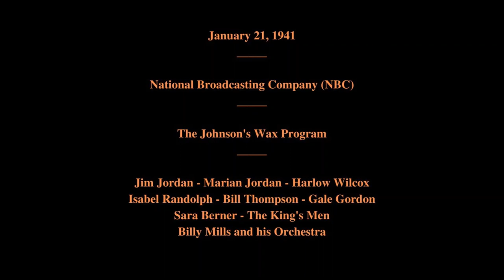January 21, 1941 - The Johnson's Wax Program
Featuring:   Jim Jordan - Marian Jordan - Harlow Wilcox - Isabel Randolph - Bill Thompson - Gale Gordon - Sara Brener - The King's Men - Billy Mills and his Orchestra